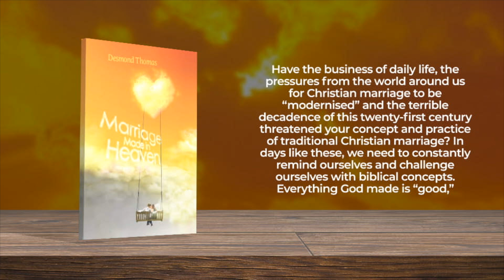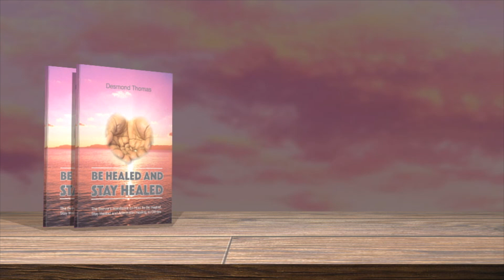The Roles of a Husband and Wife | Desmond Thomas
Today's culture has created much confusion about the roles of a husband and wife. Women are tough these days everything is 50/50. In this week's Q&A, Apostle break down the role of the husband and the wife.